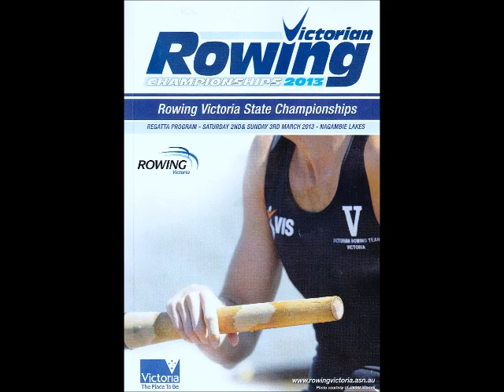Vic State Rowing 2013